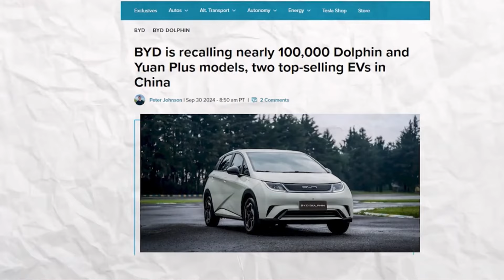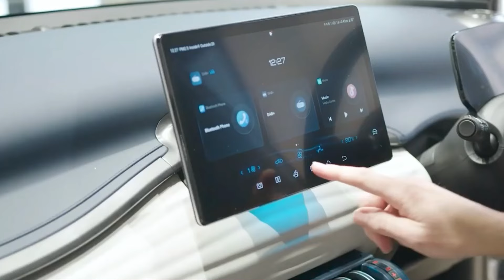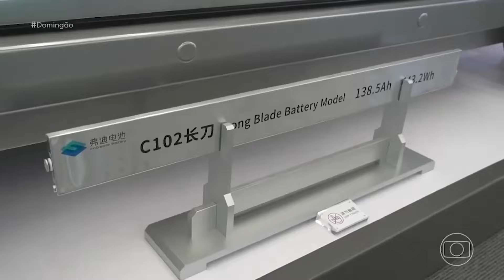BYD Recall יותר ממאה אלף רכבים בריקול, סכנת התלקחות